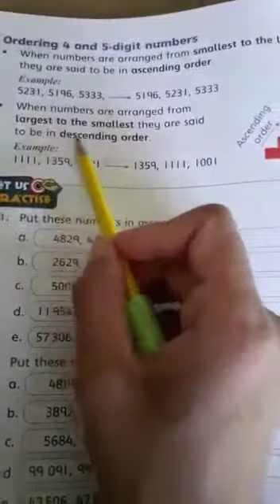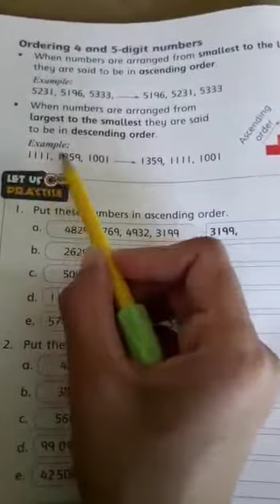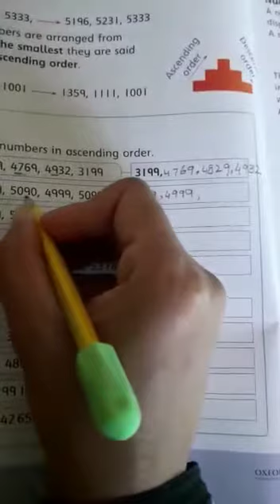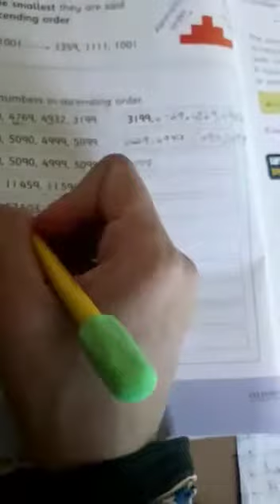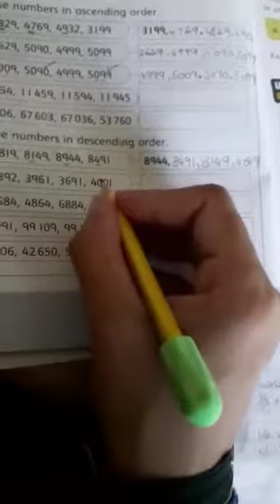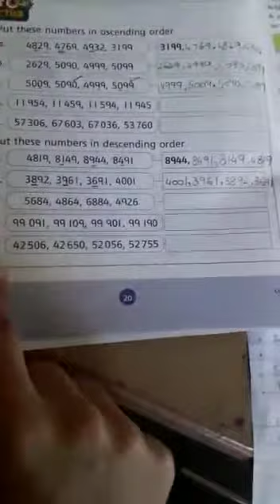Class 3 Maths Video 17